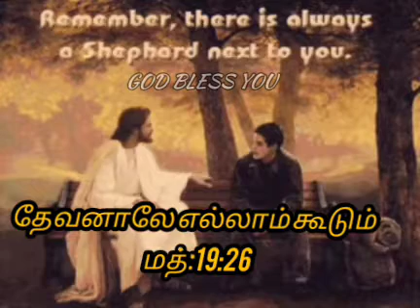Blessing Morning Prayer To Start Your Day | God's Word For You | Have A Blessed Day